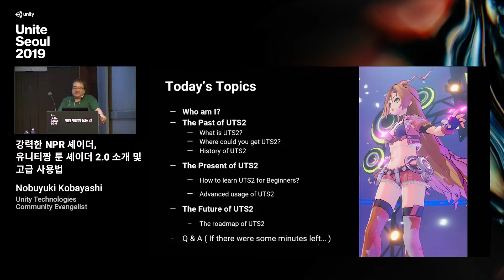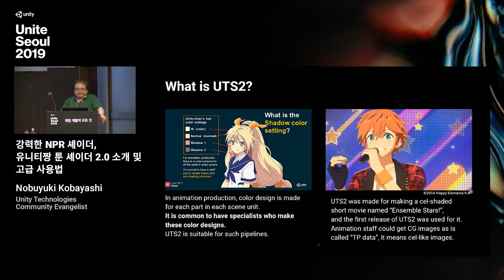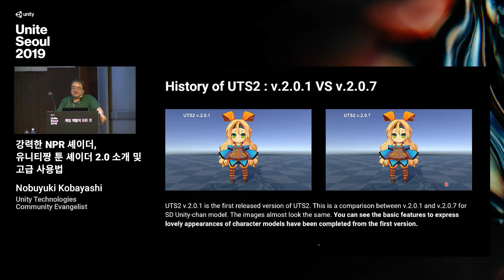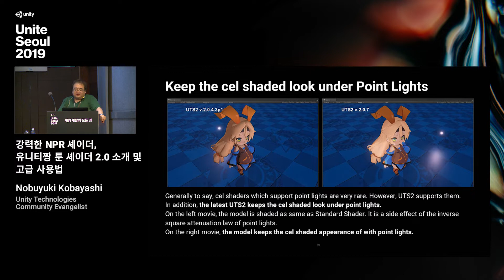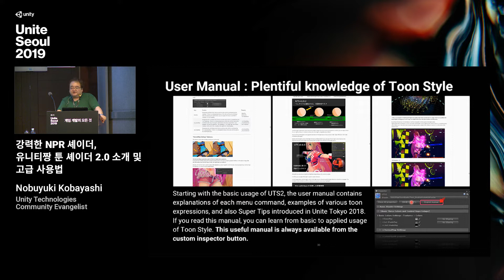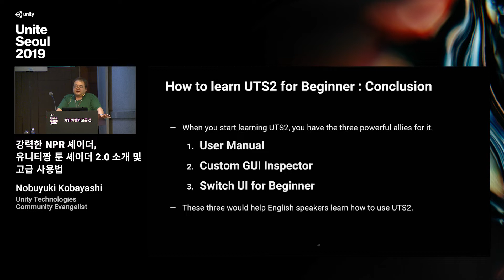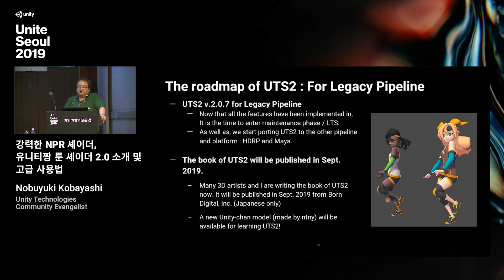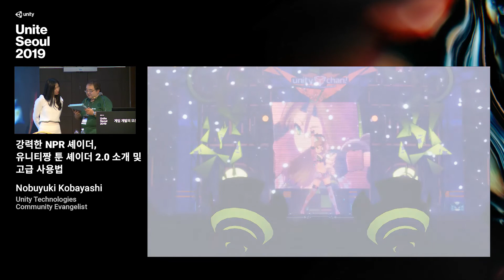[Unite Seoul 2019] Nobuyuki Kobayashi - 강력한 NPR 셰이더, 유니티짱 툰 셰이더 2.0 소개 및 고급 사용법